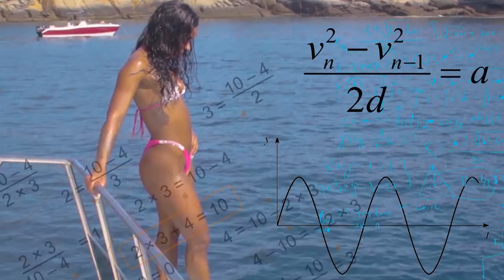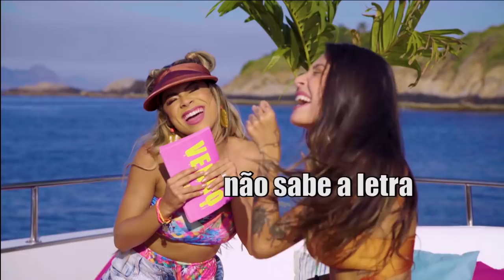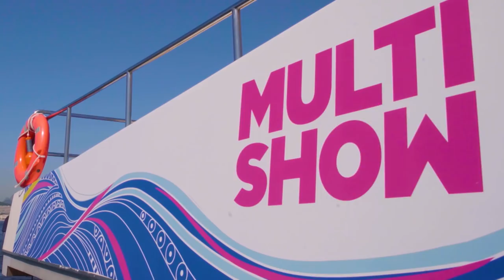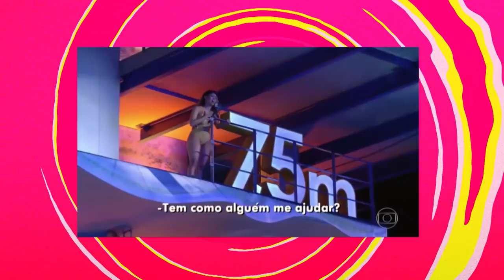Lexa TROLLA E SE DIVERTE com Thaynara OG, Mc Rebecca, Sapatour e Laura Brito | Verão Multishow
Lexa está no comando do Verão Multishow! E como a sapequinha sabe o que faz, já pegou um barco, e montou uma tripulação de peso. Thaynara OG, Laura Brito, Mc Rebecca, Jully Molinna, Yasmin Akutso, Luana Aguiar, Maicon Santini e Nicole Bahls mergulharam nas brincadeiras e trolladas da capitã Lexa.

🎥 ASSISTA TAMBÉM 🎥